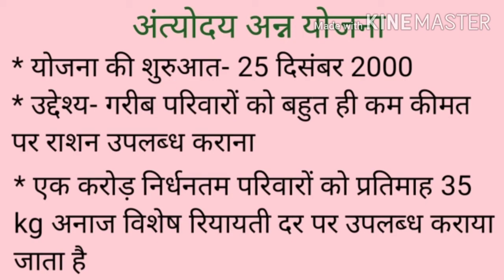अंत्योदय अन्न योजना